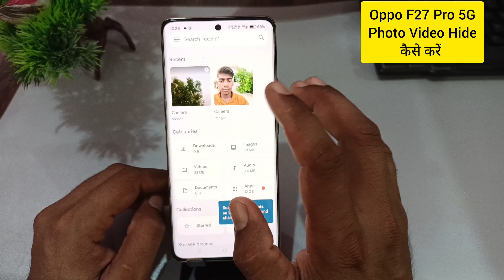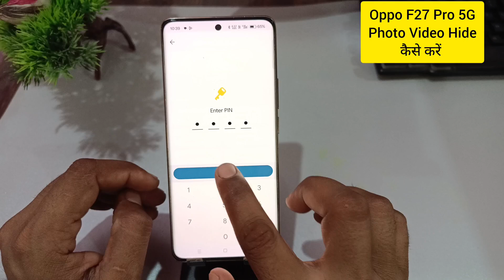Oppo f27 Pro 5g me photo aur video hide kaise kare | how to hide photos and videos Oppo f27 Pro 5g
topics-
Oppo f27 Pro 5g me photo aur video hide kaise kare
how to hide photos and videos Oppo f27 Pro
how to hide photos and videos Oppo f27 Pro 5g
Oppo f27 Pro 5g me photo aur video hide kaise karte hai
Oppo f27 Pro photo video hide setting
Oppo f27 Pro 5g photo video hide
Oppo f27 Pro me photo hide kaise kare
how to hide photos in Oppo f27 Pro
how to hide videos in Oppo f27 Pro 5g
photo aur video hide kaise kare Oppo f27 Pro 5g
Oppo f27 Pro 5g setting
Oppo
SETTING
hide photo in Oppo f27 Pro
Oppo f27 Pro
hide video in Oppo
photo
hide